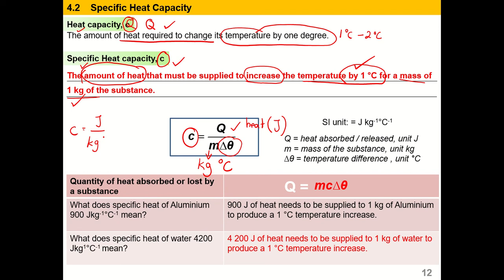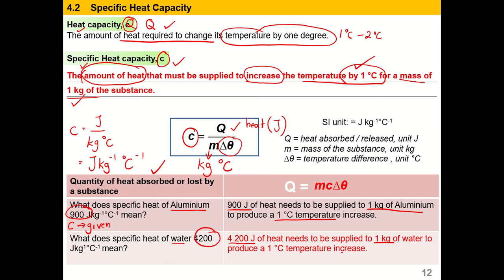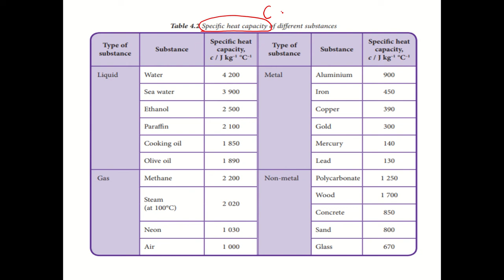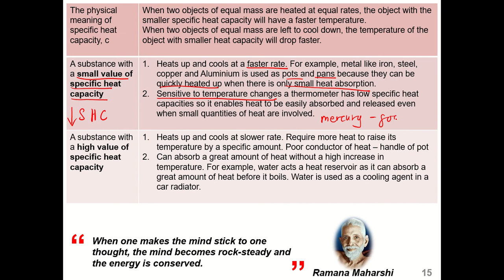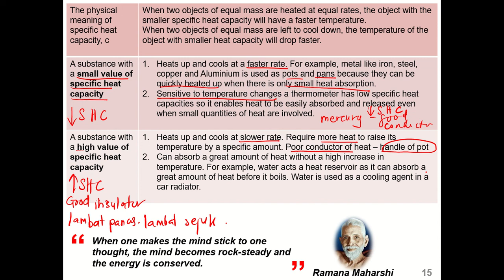F4 HEAT 4 2 SPECIFIC HEAT CAPACITY